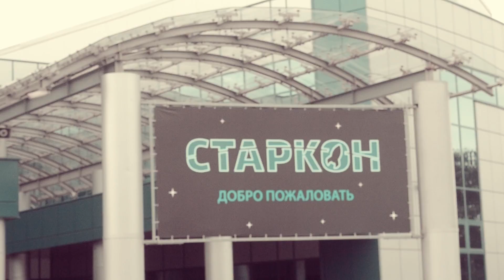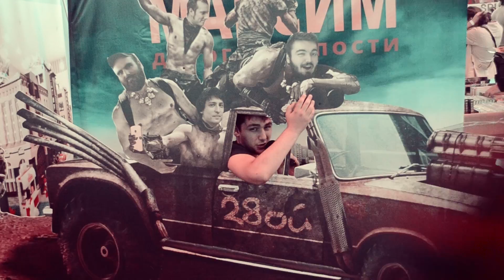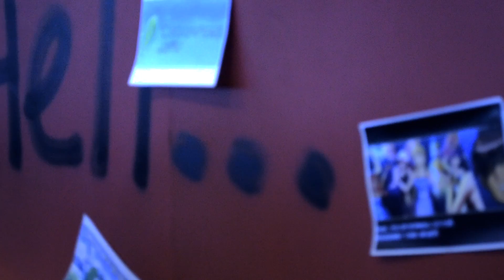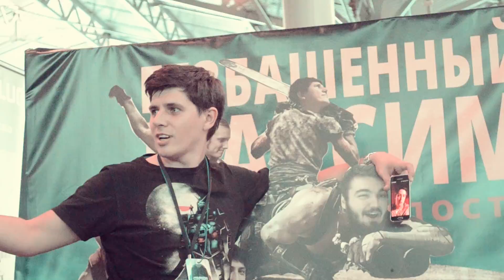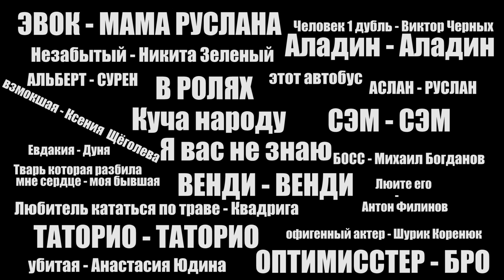Камера Села на Старконе2015 | День 2/3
А вот и отчет с оставшихся двух дней Старкона. Это некий mash-up отчета по МКК и Старкону. Больше взрывов, больше Флешбеков, больше чистой мужской любви.
Надеемся, вам понравится.

Мое самоуважение...